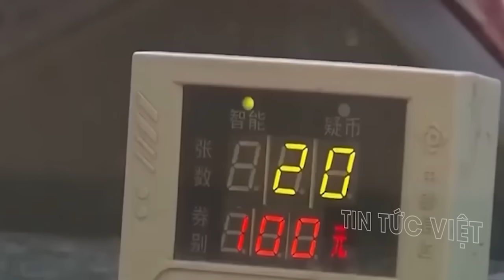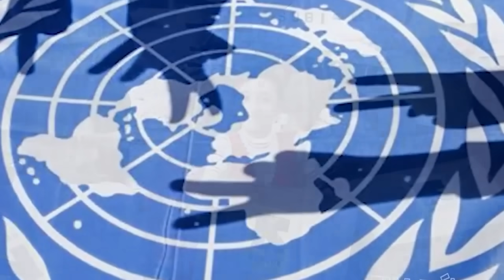Rộ tin đồn về 'nhóm chuyên gia' giúp Ukraine tấn công cầu Crưm